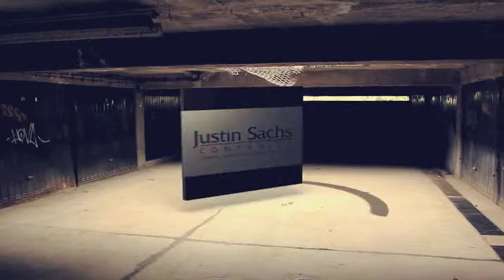Take Your Future Business Partners Golfing!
Justin Sachs and this exciting panel of experts share their top tips tools and strategies for achieving your ultimate success.